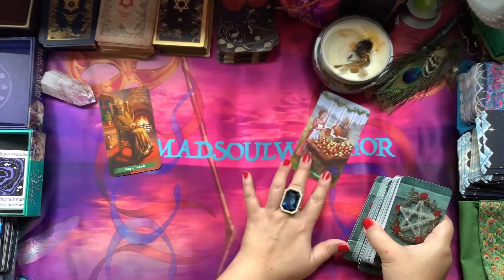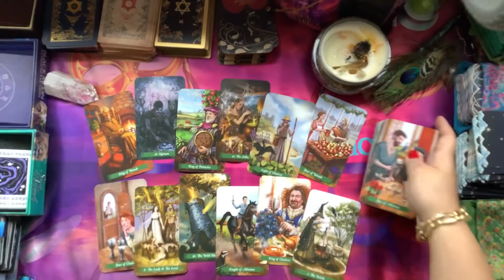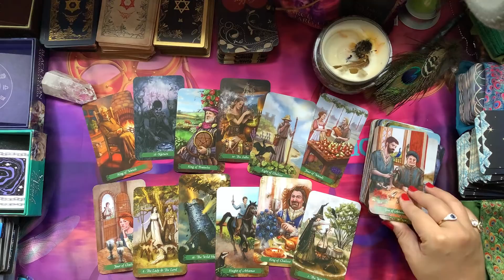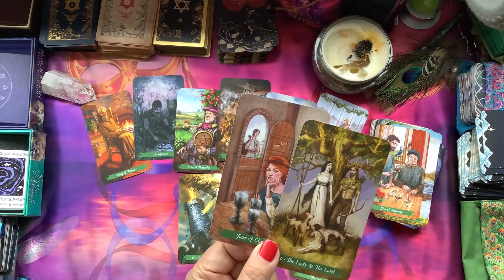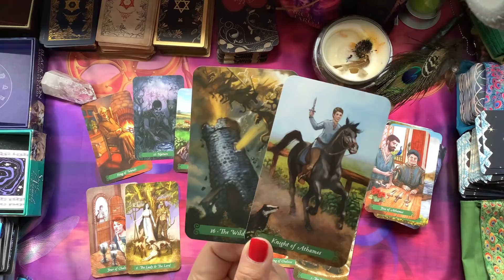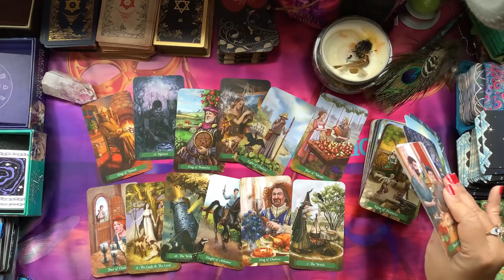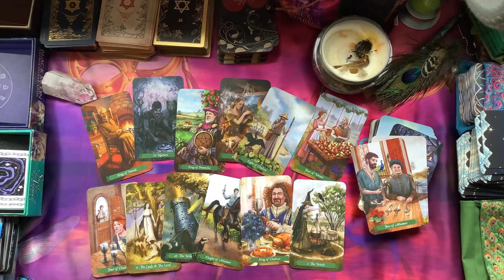GEMINI LOVE November 2020 Tarot 💕Unexpectedly, You Will Get What You Wanted All Along!💕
For Today Daily Weekly Monthly November 2020 Tarot Card Love Astrology Horoscope Prediction Reading for Aries Taurus Gemini Cancer Leo Virgo Libra Scorpio Sagittarius Capricorn Aquarius Pisces Signs